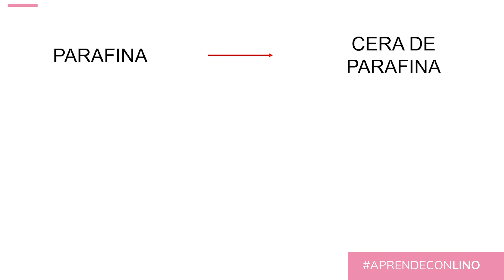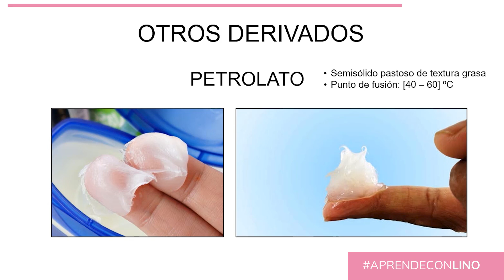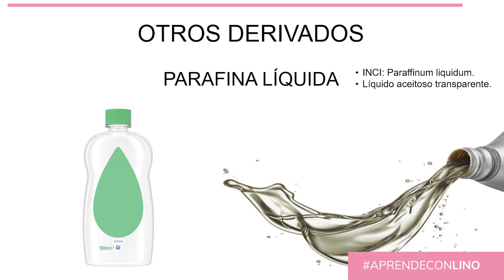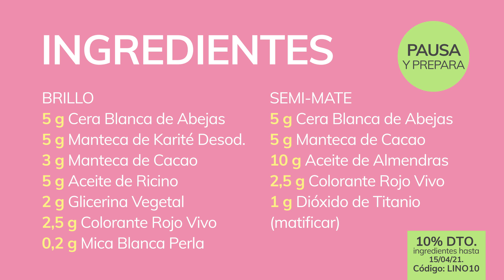Cómo hacer Pintalabios Casero Rojo Mate y Brillo | Cosmética Casera y Natural - Jabonarium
¡Vuelve el profe Lino a LaPotinguería! Esta vez nos trae una receta magnífica para hacer un pintalabios casero y natural. Como verás, hará un pintalabios de color rojo en brillo y otro en mate, para que elijas el que más te guste... ¡o los dos!

Muchos de los pintalabios que encontramos en el mercado están fabricados a base de parafina, que proviene del petróleo. En esta receta, Lino utiliza ingredientes naturales, priorizando el uso de ceras como la Cera Blanca de Abejas y aceites como el Aceite de Ricino y el Aceite de Almendras Virgen. El color que se consigue con los colorantes utilizados es de lo mejor, ya lo verás. ¡Sigue leyendo y no te la pierdas!

- De 0.5 a 1.5 g de Dióxido de Titanio para hacerlo más mate

ELABORACIÓN DEL PINTALABIOS EN BRILLO
1. Preparar un vaso de precipitado y una báscula para sumar todos los ingredientes.
2. Añadir 5 gramos de Cera Blanca de Abejas.
3. Añadir 5 gramos de Manteca de Karité Desodorizada Bio.
4. A continuación, añadir 3 gramos de Manteca de Cacao en Pastillas.
5. Incorporar 5 gramos de Aceite de Ricino.
6. Añadir el ingrediente base, 2 gramos de Glicerina Vegetal Bio.
7. Fundir todo al baño maría o al microondas .Una vez la mezcla está fundida y es homogénea, agregar 2.5 g de Colorante Rojo Vivo para Labiales.
8. Remover para que el color quede homogéneo en las grasas.
9. Añadir 0.2 gramos de Mica Blanco Perla.
10. Remover para que de nuevo quede la mezcla y color homogéneas.
11. Finalmente, añadir 6 gotas de Fragancia de Chicle.
12. Envasar en Tubo para Barras de Labios

1. Preparar un vaso de precipitado y una báscula para sumar todos los ingredientes.
2. Añadir 5 gramos de Cera Blanca de Abejas.
3. A continuación, añadir 5 gramos de Manteca de Cacao en Pastillas.
4. Incorporar 5 gramos de Aceite de Almendras Virgen.
5. Fundir todo al baño maría o al microondas.
6. Una vez la mezcla está fundida y es homogénea, agregar 2.5 g de Colorante Rojo Vivo para Labiales.
7. Remover para que el color quede homogéneo en las grasas.
8. Añadir de 0.5 a 1.5 gramos de Dióxido de Titanio si se quiere conseguir un color aún más mate.
9. Remover para que de nuevo quede la mezcla y color homogéneas.
10. Finalmente, añadir 6 gotas de Fragancia de Chicle.
11. Envasar en Tubo para Barras de Labios.

Todos los ingredientes los podrás encontrar en nuestra tienda Además, tendrás un 10% de DTO. que podrás aplicar en los mismos con el código LINO10 hasta el 15/04/21.

Puedes encontrar más recetas de cosmética casera en nuestro blog de Jabonarium en nuestro canal de Youtube @Jabonarium - Recetas Cosmética Natural y en el de @Lino Faus . Asimismo, Lino cuenta con un blog sobre cosmética natural y formulación que podría interesarte

Cualquier duda, ¡escríbenos!